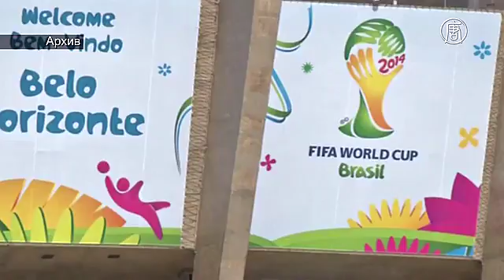Болельщики будут выбивать ритм ложками на Кубке мира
Россиянам не придётся ломать голову, как лучше поддержать любимую команду на Кубке мира. Для них создали национальный музыкальный инструмент под названием «Ложки Победы».